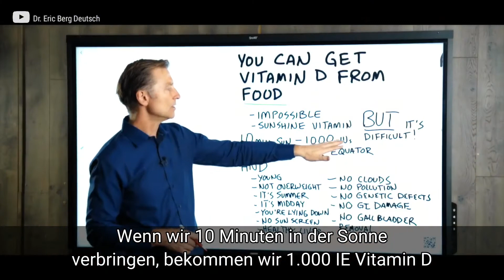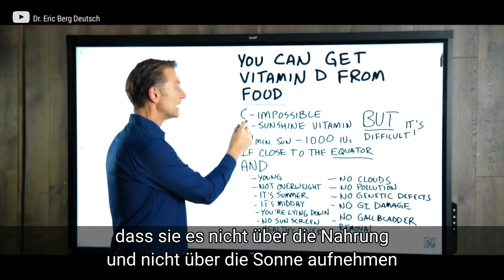Warum haben die meisten von uns einen Vitamin-D-Mangel?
Finden Sie heraus, warum Sie nicht genug Vitamin D über Ihre Nahrung aufnehmen können.

Zeitstempel
0:00 Einführung: Aus dem Lebensmittelmythos bekommt man genug Vitamin D
0:17 Warum die meisten Menschen nicht genug Vitamin D durch Sonnenlicht aufnehmen können
1:13 Schlüssel zum Mitnehmen

In diesem Video werden wir darüber sprechen, warum Sie Vitamin D nicht über die Nahrung aufnehmen können.

Es ist praktisch unmöglich, genügend Vitamin D über die Nahrung aufzunehmen. Sie müssten jeden Tag fetten Fisch zu sich nehmen, um einen normalen Vitamin-D-Spiegel aufrechtzuerhalten.

Vitamin D wird als Sonnenvitamin bezeichnet, da Ihr Körper Vitamin D produziert, wenn Sie direktem Sonnenlicht ausgesetzt sind. Es kann jedoch schwierig sein, genügend Vitamin D aus dem Sonnenlicht zu bekommen, wenn die Bedingungen nicht genau richtig sind.

Unter den richtigen Bedingungen können Sie pro 10 Minuten Sonneneinstrahlung 1.000 IE Vitamin D aus dem Sonnenlicht gewinnen.

Aber das ist nur, wenn…
• Sie leben in der Nähe des Äquators
• Du bist jung
• Sie sind nicht übergewichtig
• Es ist Sommer
• Es ist Mittag
• Sie legen sich hin
• Sie verwenden keine Sonnencreme
• Sie haben eine gesunde Leber
• Es gibt keine Wolken oder Verschmutzung, die das Sonnenlicht blockieren
• Sie haben keine genetischen Defekte
• Sie haben keine Magen-Darm-Schäden
• Sie eine Gallenblase haben

Dr. Eric Berg DC-Bio:
Dr. Berg, 56 Jahre alt, ist Chiropraktiker, der sich auf gesunde Ketose und intermittierendes Fasten spezialisiert hat. Er ist Autor des Bestsellers The Healthy Keto Plan und Direktor von Dr. Berg Nutritionals.

Dr. Eric Berg erhielt 1988 seinen Doktor der Chiropraktik am Palmer College of Chiropractic. Seine Verwendung von "Doktor" oder "Dr." in Bezug auf sich selbst bezieht sich nur auf diesen Grad. Dr. Berg ist ein lizenzierter Chiropraktiker in Virginia, Kalifornien und Louisiana, aber er praktiziert in keinem Bundesstaat mehr Chiropraktik und sieht keine Patienten mehr, damit er sich auf die Ausbildung von Menschen als Vollzeitbeschäftigung konzentrieren kann, behält jedoch eine aktive Lizenz bei. Dieses Video dient nur zu allgemeinen Informationszwecken. Es sollte nicht zur Selbstdiagnose verwendet werden und ist kein Ersatz für eine ärztliche Untersuchung, Heilung, Behandlung, Diagnose und Verschreibung oder Empfehlung. Es entsteht keine Arzt-Patienten-Beziehung zwischen Dr. Berg und Ihnen. Sie sollten keine Änderungen an Ihrem Gesundheitsregime oder Ihrer Ernährung vornehmen, bevor Sie nicht zuerst einen Arzt konsultiert und eine ärztliche Untersuchung, Diagnose und Empfehlung erhalten haben. Suchen Sie bei Fragen zu einer Erkrankung immer den Rat eines Arztes oder eines anderen qualifizierten Gesundheitsdienstleisters.

Ich hoffe, dies hat dazu beigetragen, zu erklären, warum es ein Mythos ist, dass Sie genug Vitamin D über die Nahrung aufnehmen können. Wir sehen uns im nächsten Video.